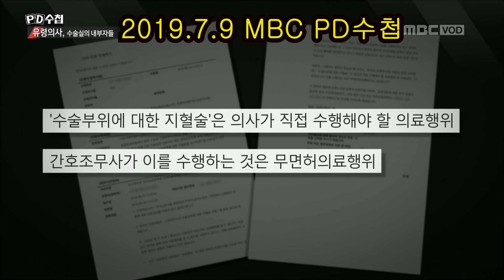'살인죄'의 치외법권 구역, 성형수술실_1ㅣGhost Surgeries in Korea [EN/DE]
닥벤공식SNS (국민청원 바로가기 포함)

제보
(병원 소개나 성형 상담을 요청하는 내용의 메일은 받지 않습니다.)

ㅣ대한민국 의료범죄카르텔 소탕, 닥터벤데타!ㅣ